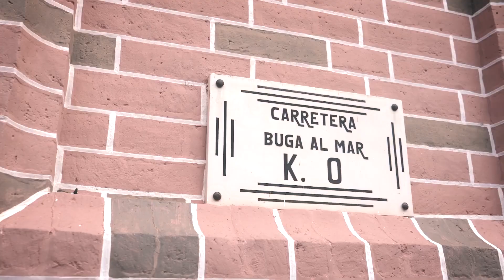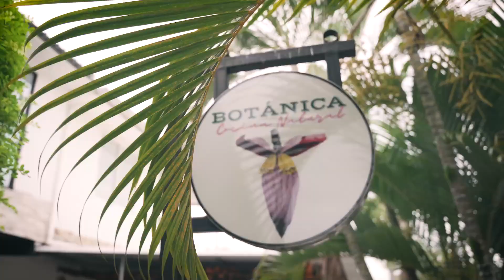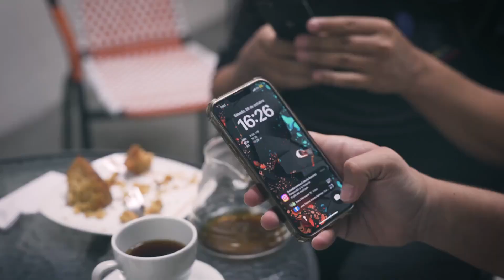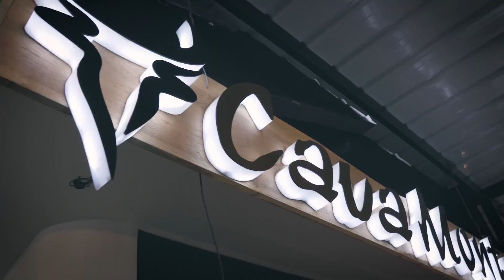Buga Ancestral Invitación. ¡Descubre el alma oculta de Buga!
buga Ancestral
Invitación.  ¡Descubre el alma oculta de Buga!

Guadalajara de Buga se prepara para vivir el 3er. Festival de Gastronomía y Cocinas Tradicionales “Los Sabores de mi Ciudad”, del 10 al 16 de diciembre propios y turistas podrán disfrutar de días llenos de actividades culinarias con deliciosas opciones en comida, bebidas y entretenimiento; lo que genera en la ciudad un impacto en afluencia turística, impulsando la economía local al fomentar la participación en hoteles, restaurantes y actividades turísticas cercanas.

Sumérgete a través de este Cortometraje Documental en un viaje transformador donde, desde El Señor de los Milagros se inicia una travesía para revelar el tesoro Cultural, Artístico, Arquitectónico y Gastronómico que Buga guarda celosamente.
Video. Cortesía Buga ancestral.